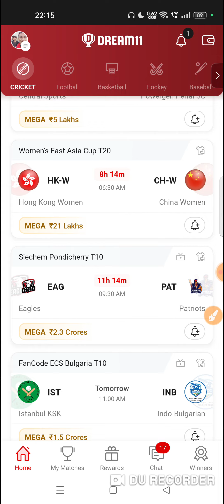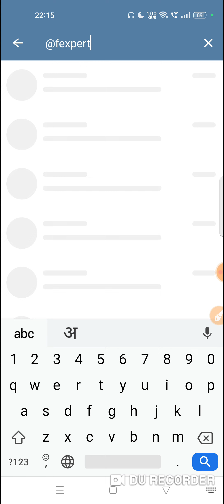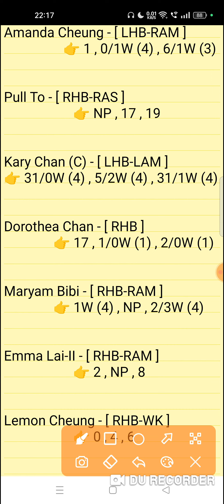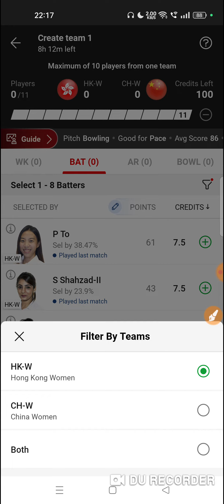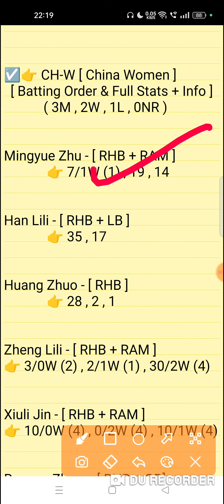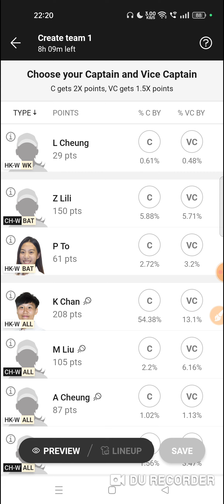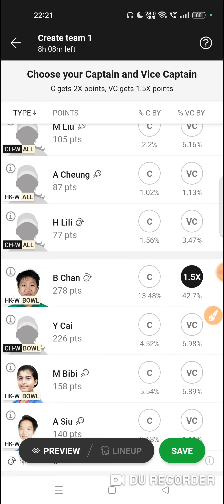hk w vs ch w dream11 prediction | hk-w vs ch-w dream11 team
This Video Also Include 👇
hk w vs ch w
hk w vs ch w dream11
hk w vs ch w dream11 prediction
hk w vs ch w match prediction
hk w vs ch w today match
hk w vs ch w dream11 today match
hk w vs ch w dream11 team
hk w vs ch w dream11 team prediction
hk w vs ch w today match prediction
hk w vs ch w match team
hk w vs ch w player stats
hk w vs ch w match performance
Hong Kong Women vs China Women 6th Match Womens East Asia Cup T20 Series 2023 Match Prediction Video
HK W vs CH W Dream11 Prediction Video

1. This analysis is based on my Understanding,knowledge and instinct. While selecting your team, consider the points mentioned and make your own decision.

2. Dream 11 takes great care to comply with all central and state legislation in India to ensure that users are fully protected. Every contest on platform is carefuly designed to comply with applicable statutes and regulations in India. Dream1 constitutes a 'game of mere skir, which makes the Dreamll game exempt from the provisions of the Public Gambling Act, 1867 (PGA) Dreamil is a legitimate business activity protected under Article 19(Dg) of the Constitution of India

3."This Game Invols an element of
    Own Risk"